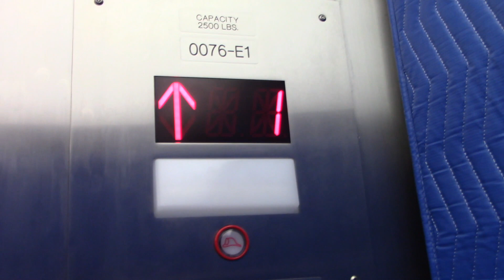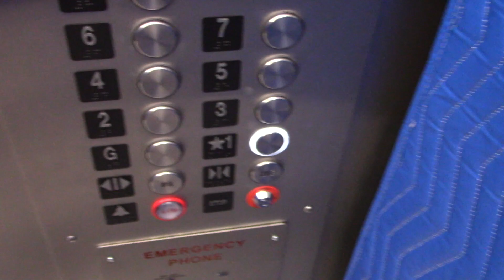Otis Traction Elevators @ UIUC Psychology Building in Urbana, IL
These were originally Otis like many of the others here, but they were modernized by ThyssenKrupp with innovation prestige. If the rest of the vintage Otis elevators were to get modded (which I hope they won't), it would look like these probably.